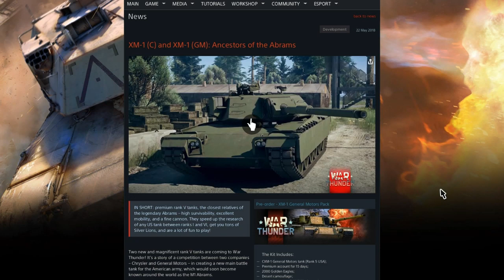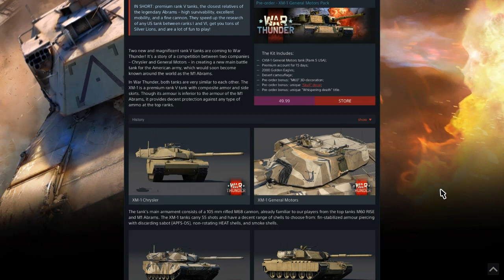War Thunder - The XM-1 (C) Is An Xbox One Exclusive!?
I think I'm going to have a stroke...